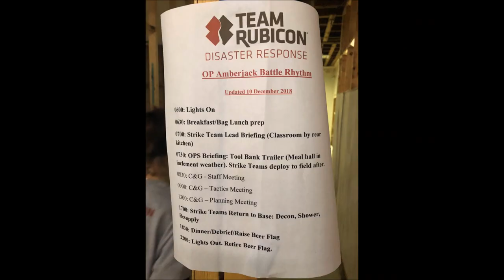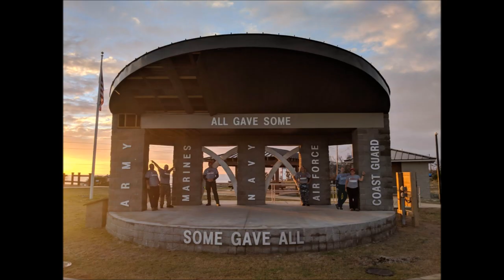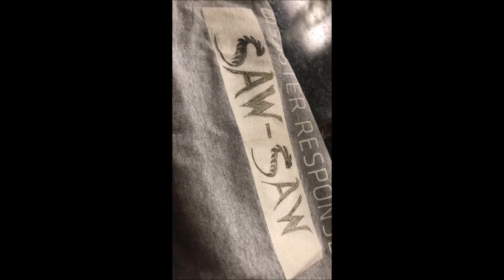My Amberjack Movie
Team Rubicon Disaster Relieve - Operation Amberjack (Panama City, FL after Hurricane Michael came through and caused so much destruction).  Team Rubicon is made up of Veterans and Kick-Ass Civilians who come in after the media has left and help to rebuild.  Some of the pictures here show the devastation in town and some of the cleanup work we did inside residences (remove drywall and carpet that has mold or damaged from water for example).  TR Clean is where we get it in a state that allows true rebuilding to happen without days spent in mucking out a house or further damaged caused by mold).
This trip I was accompanied by my daughter who is in the Air Force ROTC as of this operation.